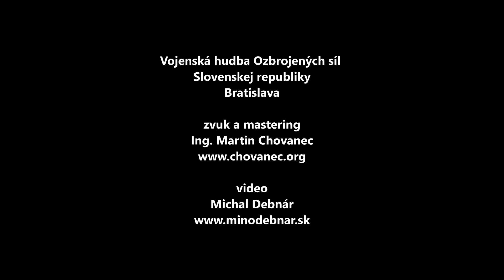Vojenská hudba OS SR Bratislava: Karol Pádivý - Sibiu Konzertmarsch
Karol Pádivý
Sibiu Konzertmarsch

dirigent
mjr. Mgr. art. Jozef Hepner

Vojenská hudba Ozbrojených síl
Slovenskej republiky
Bratislava

zvuk a mastering
Ing. Martin Chovanec

Military Music Band of the Armed Forces of the Slovak Republic, Army Band Slovakia